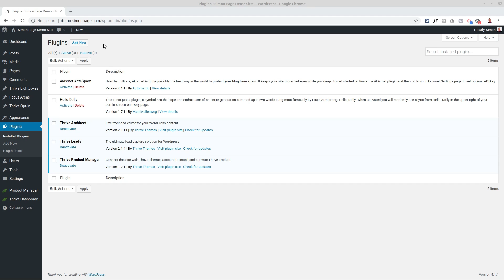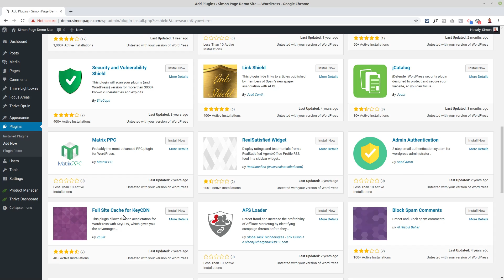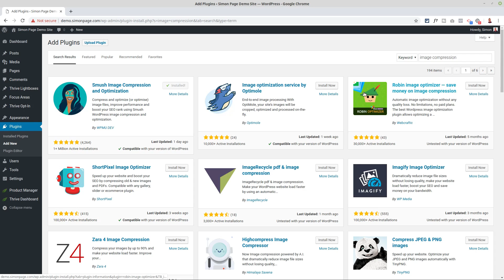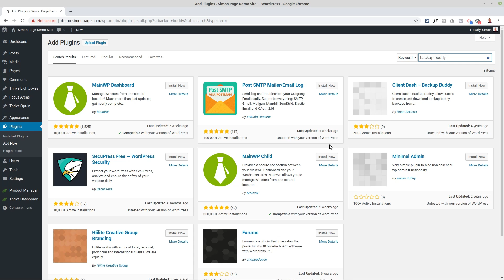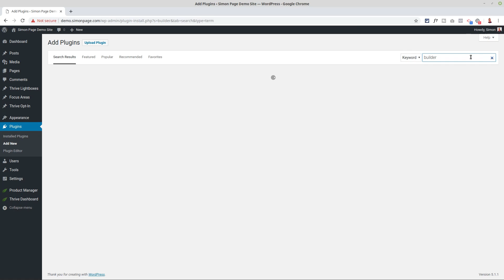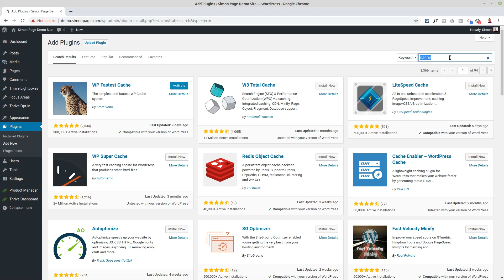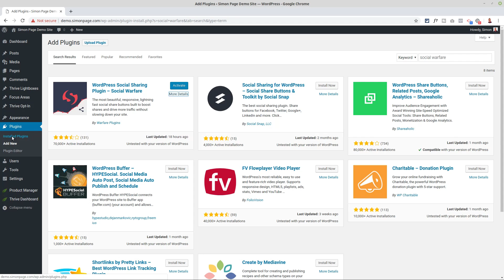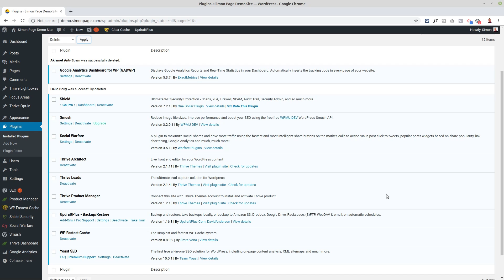052 - DIY Sales Funnel - How To Install WordPress Plugins - What You NEED... And What I Recommend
Plugins are how you add functionality to your WordPress website, and there are certain plugins you need to have.

In this video, we're going to configure the plugins for our new DIY Sales Funnel, and talk about the functionality you need to have, like protecting your site from spam and bots, and optimizing your site for SEO.

I'll also give my best recommendations for each category.

This series of videos is all about building a complete sales funnel with WordPress and Thrive Themes.

We're going to go step-by-step through the entire process, starting with configuring and setting up WordPress all the way through to a fully-functional sales funnel.

This is a powerful how-to video that shows you exactly how to build your sales funnel using a self-hosted WordPress platform!

It is designed for you to follow along and pause the video and take the steps I'm taking as I'm taking them.

Follow the process in this series and by the end you will have functional sales funnel built.